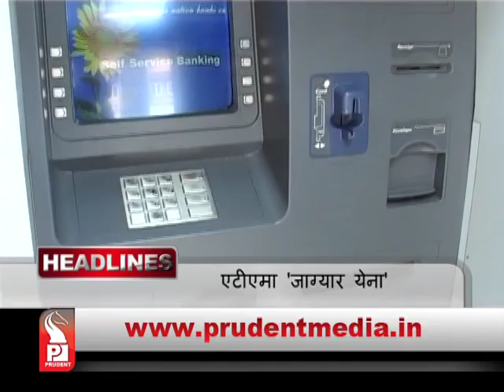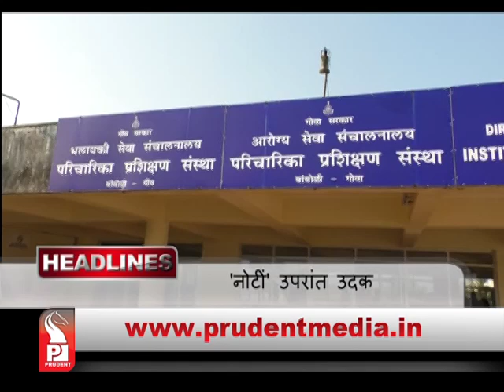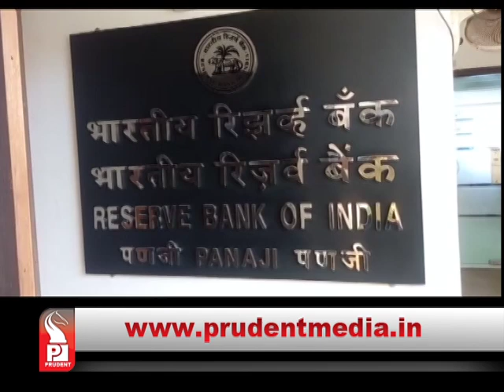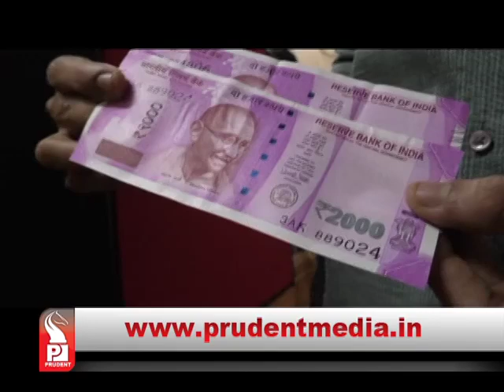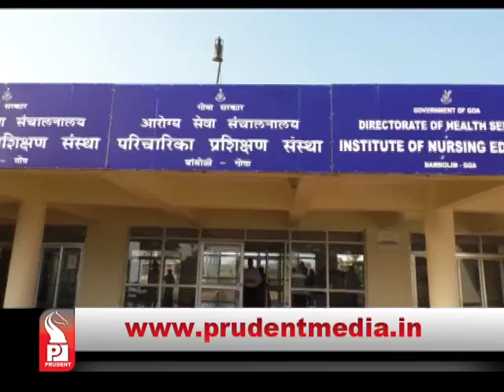Prudent Media konkani News_17 November 2016 _Part 01